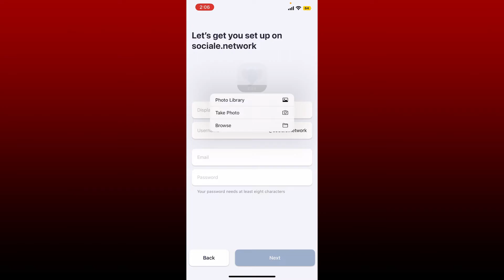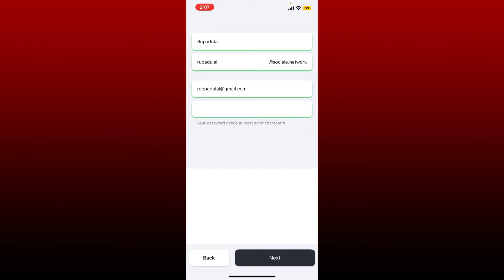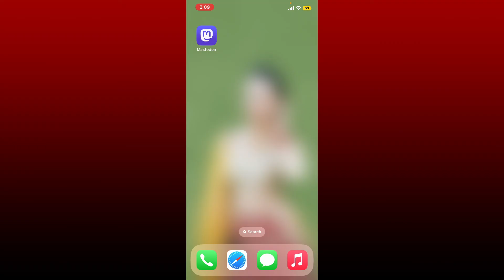Mastodon Account Sign Up: How to Setup Mastodon Account 2022? | Join Mastodon (Quick & Easy)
Mastodon Account Signup: How to Setup Mastodon Account | Join Mastodon Account

This video walks you through the step-by-step process of how to setup Mastodon account. Watch the video till the end and learn the steps in detail. If you want to create a mastodon account, first make sure that you've downloaded the mastodon application if you are doing this on a mobile device. You can easily choose a server based on your interest region or a general purpose; simply select a server that piques your interest and join it. You'll get to choose a profile picture for your account right where you can see the elephant icon at the top.